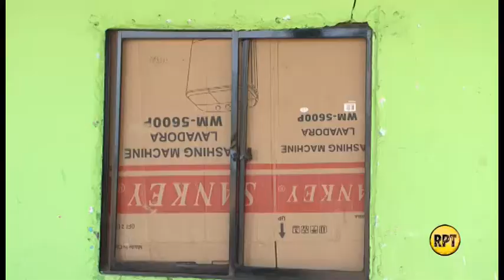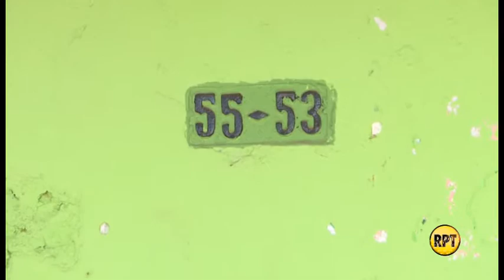Denuncian presunto abuso de autoridad en sur de Valledupar